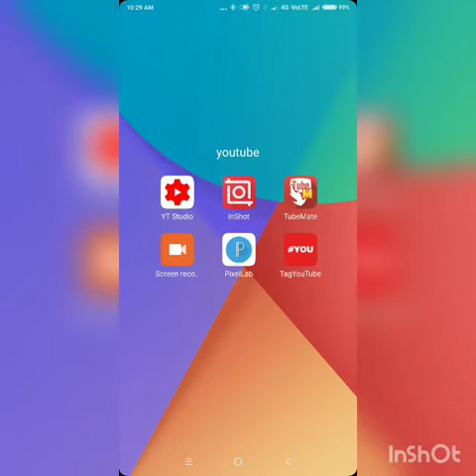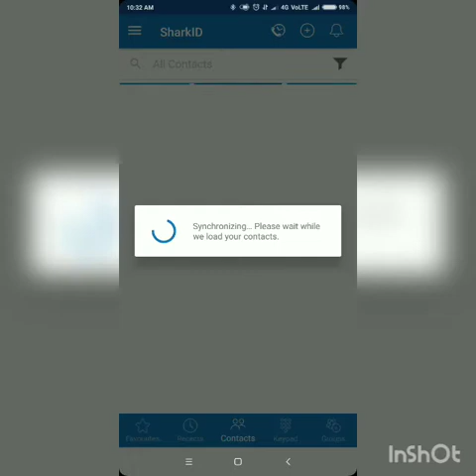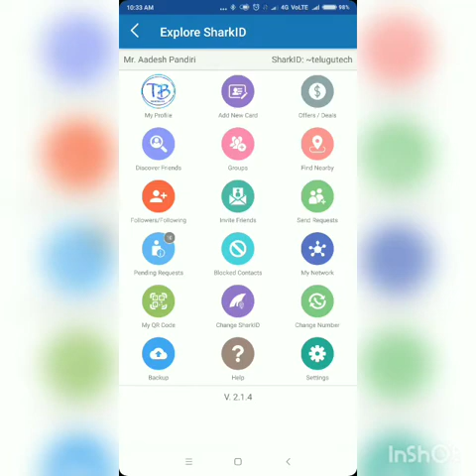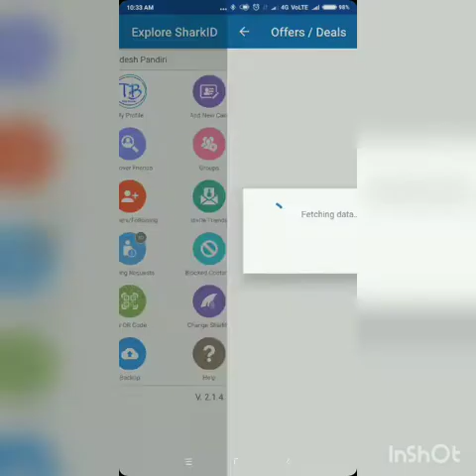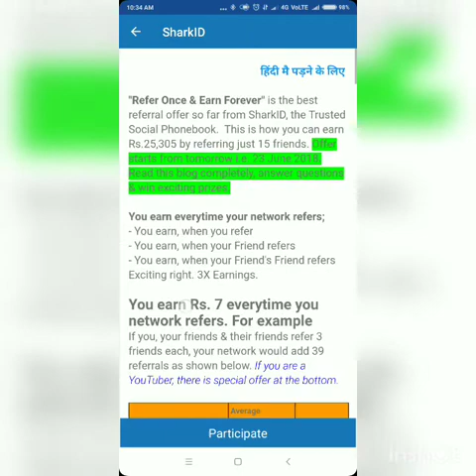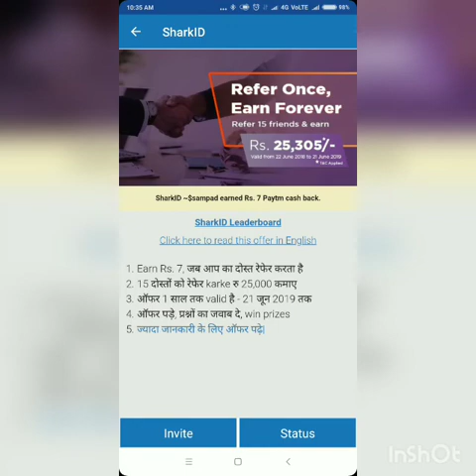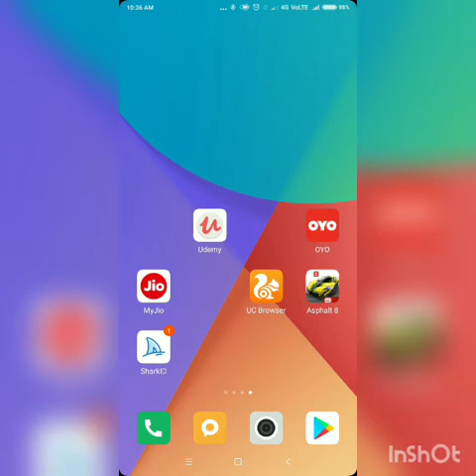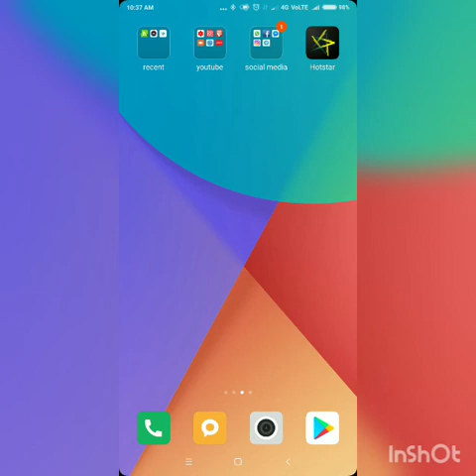Earn money online||earn money app||earn money app 2018||earn money paytm 2018||earn money android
follow my instructions in viDeo and see video till end

Questions solved :
earn money video and app